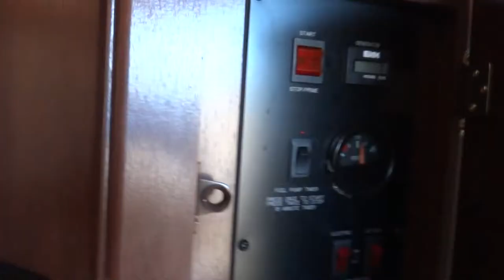2014 Heartland Cyclone 4200